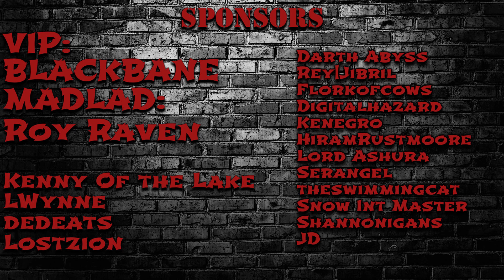[Epic7] Shogunate Vs Ep. 25 - Welcome To The Broman Empire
Play Epic Seven on your pc with Bluestacks!

New Season New Us! Been slacking off and memeing around but now it's time to take things a bit more seriously (emphasis on a bit) If you are looking for a guild join the discord we have multiple guilds at different levels of play!